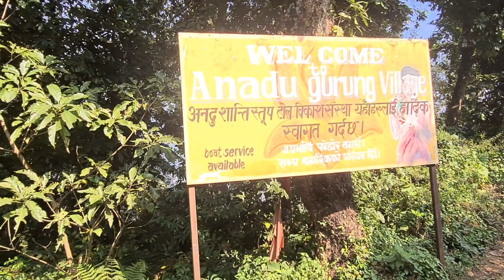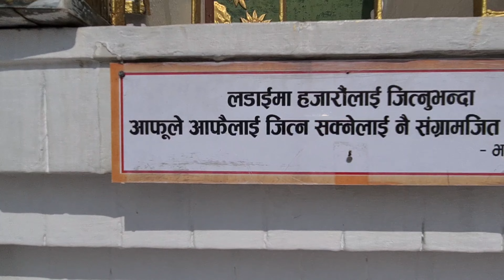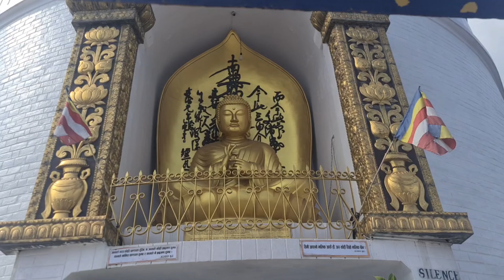Shanti stupa pokhara nepal